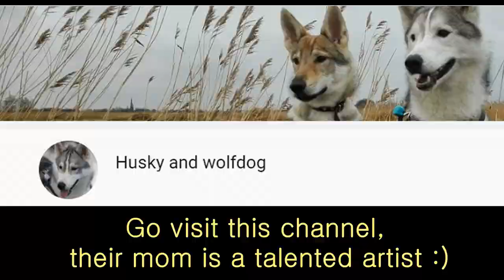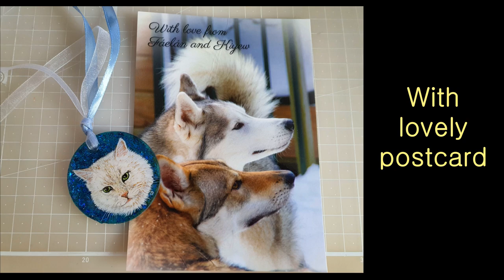Epoxy Cat Portrait - A present from Netherlands again!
Epoxy Cat Portrait
Epoxy Memorial Cat Portrait!

@Huskyandwolfdog  sent a present again! :)
It really means a lot to me!
Thank  you so much mama Fáelán and Kiyew!

If you go to this channel, you can see her artwork along with two beautiful furbabies, so visit. You can also inquire about her artworks on Instagram.

If you are interested.. go check it out